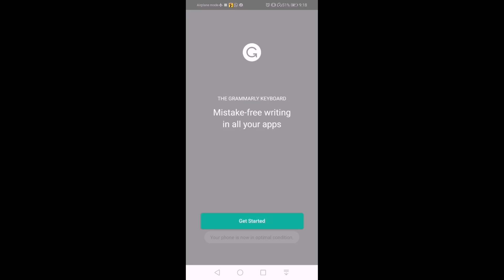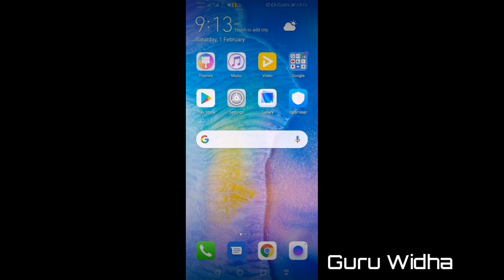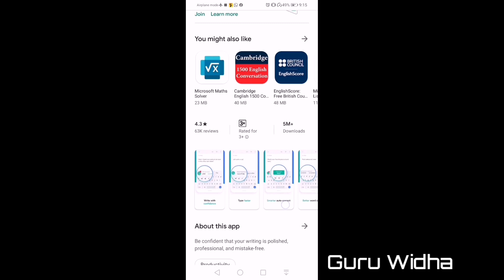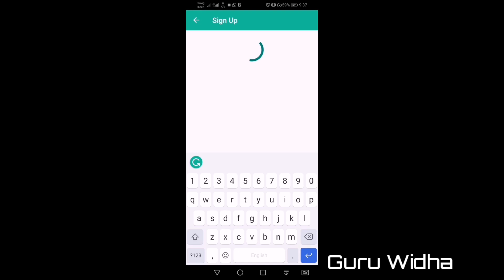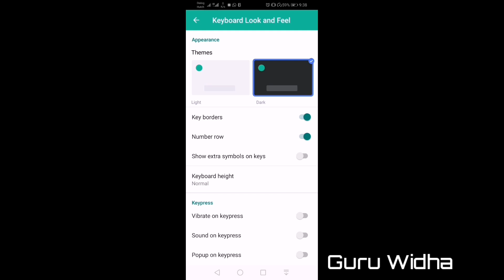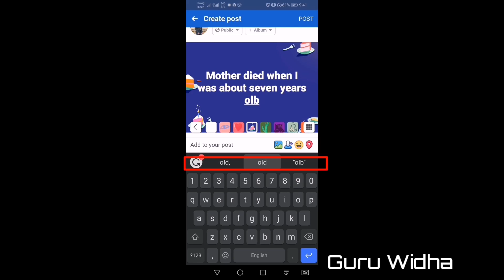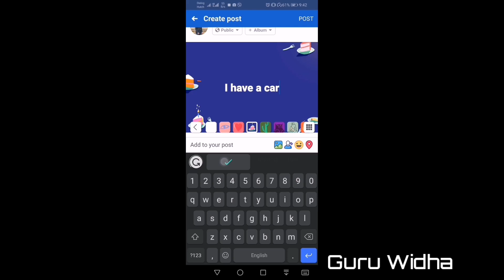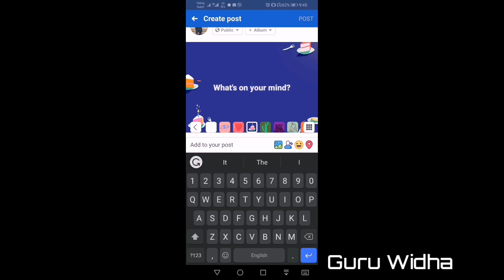How to Use Grammarly Application Sinhala Explain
Be confident that your writing is polished, professional, and mistake-free.

The Grammarly Keyboard helps you write mistake-free and with ease in any app you use on your mobile device. It provides hundreds of checks and features, along with seamless integration. Whether you’re sending an urgent email, important LinkedIn message, or essential Facebook post, you can write from your phone with confidence.

Mistake-Free Writing
– Sophisticated grammar checker
– Contextual spelling checker
– Advanced punctuation correction
– Vocabulary enhancements

Works Everywhere
– Keyboard integrates smoothly with all apps

– See short, clear explanations for every correction
– Helps you understand your mistakes and avoid them in the future